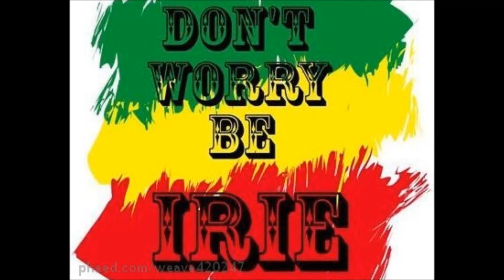Het Komt Altijd Goed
RECORD BY : O.S.T 1 MOVEMENT
G'SMURF 1 MOVEMENT.

ZIONZANZ CREW FT. D-END MATS.